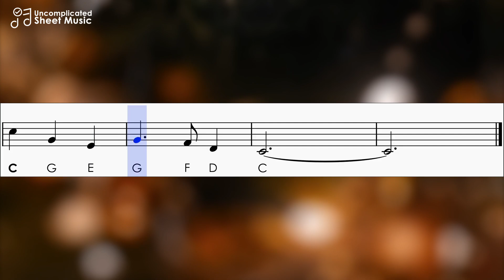Silent Night | Sheet Music with Easy Notes for Recorder, Violin Beginners Tutorial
Learn how to play the traditional Christmas song Silent Night and follow the sheet music with easy notes letters for recorder, violin and other instruments with tuning in C
➤ Sheet Music in PDF:
➤ Simplified arrangement by Uncomplicated Sheet Music
➤ Simplified to play with the soprano recorder
➤ Accompaniment with piano to play along
➤ Bold notes are the highest (second octave)